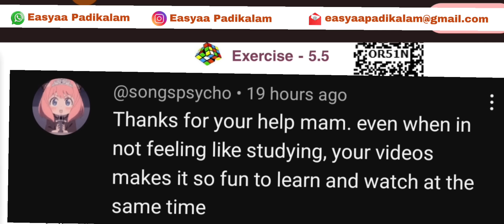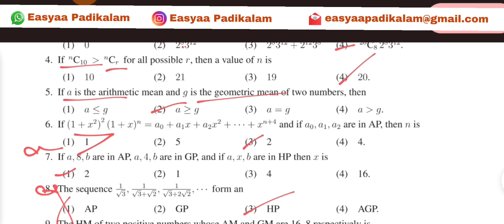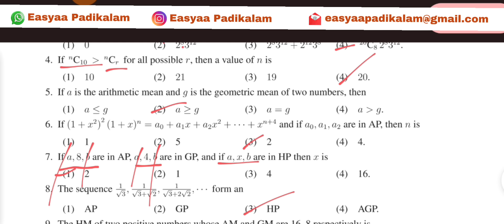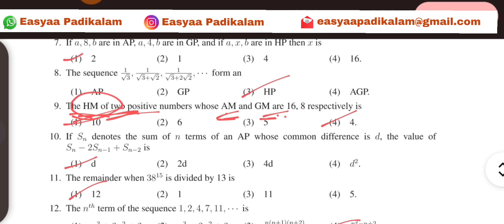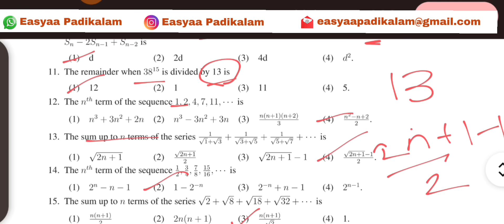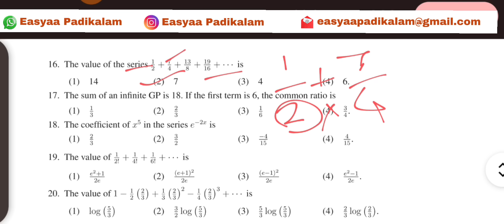11 Maths - Chapter 5 - One Marks - Shortcuts - Tricks - Exam Preparation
11 Maths - Chapter 5 - One Marks - Shortcuts - Tricks - Exam Preparation